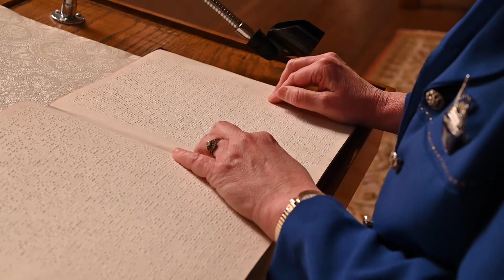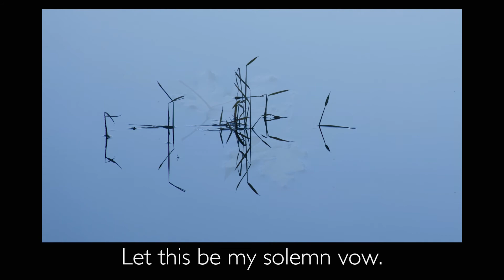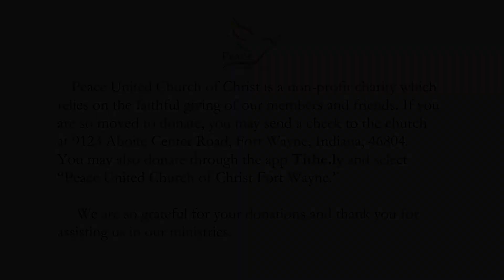It Depends How You Read It | 9-26-21 (2)